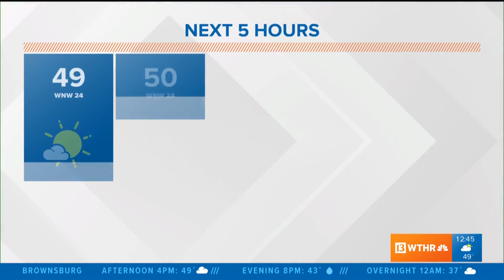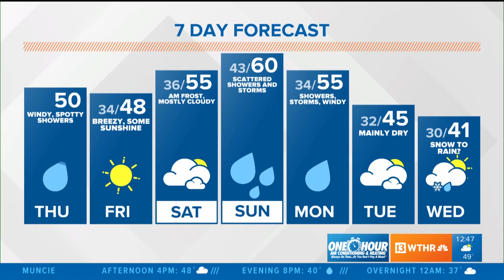April 9 Live Doppler 13 Noon Forecast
After the wicked storms last night, temperatures are going to plummet. Plus- could snow return? Kelly Greene fills you in.